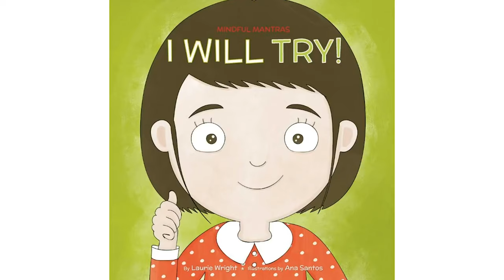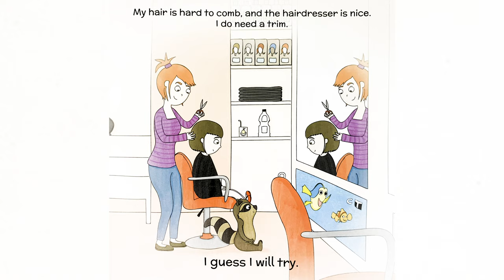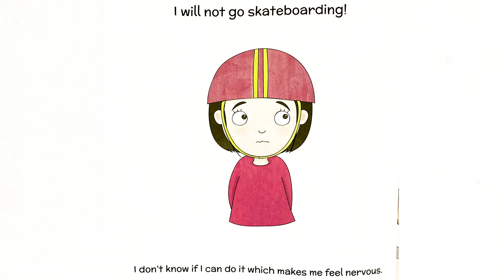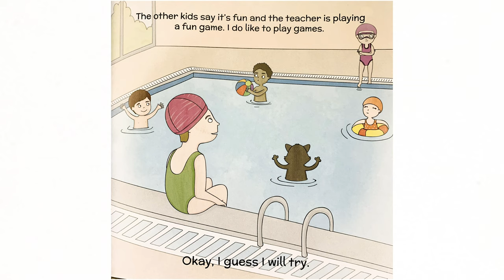Bedtime Story for Tigers with Officer Joe Holmes CPD